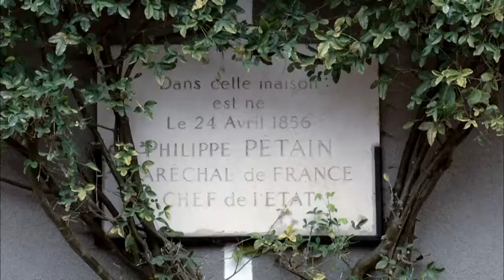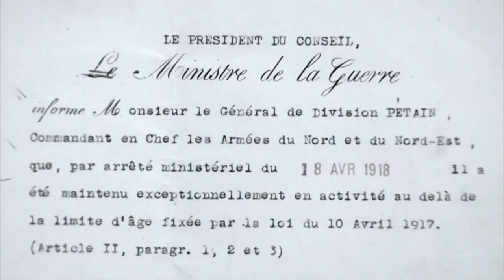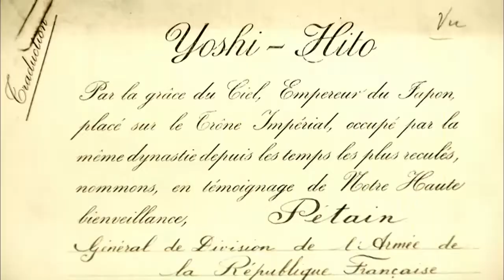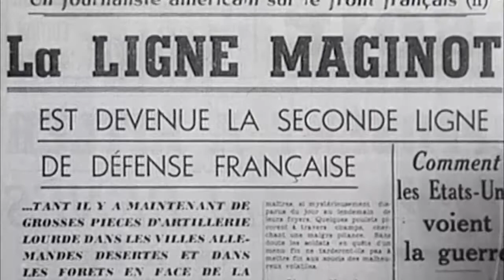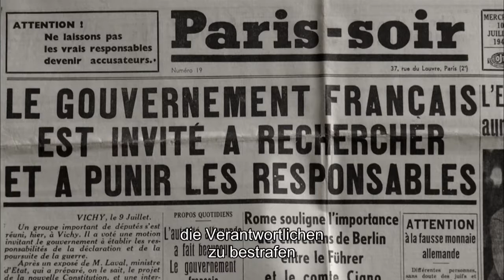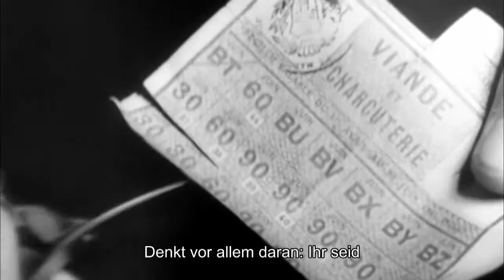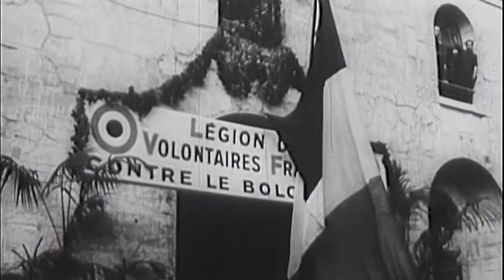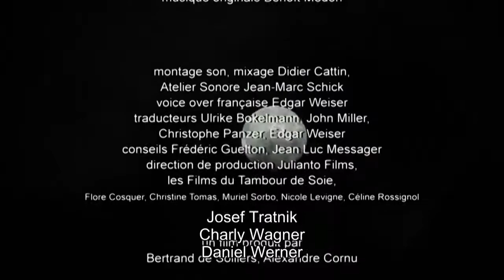PHILIPPE PETAIN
(Version ALLEMANDE)

Voir nos archives déposées à la B N F